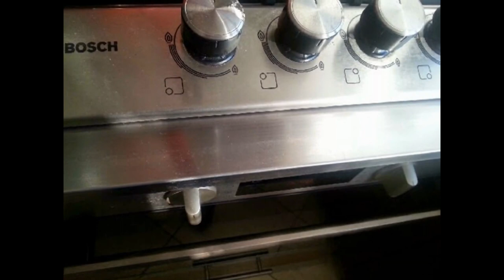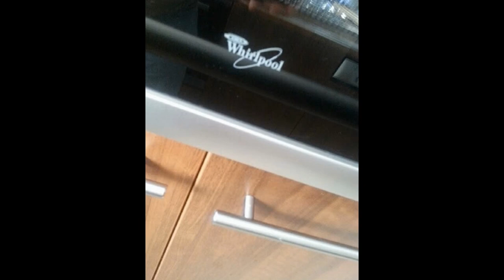APARTAMENT LAC PARC HERASTRAU - / pret 690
Apartament Parcul Herastrau-Baneasa, Bucuresti, Romania

Apartament Parc Herastrau (Baneasa) langa Aeroportul Baneasa vis a vis de Antena 1

Apartament 2 camere (cu suprafata de 3 in raport cu ofertele tip) din zona Herastrau-Baneasa este situat la etajul 1 / 4 vedere stradala ,intrare stradala, in apropiere de Parcul si lacul Herastrau, Muzeul Minovici, Fantana Miorita, Clubul Diplomatilor. Amenajat recent, mobilat in dormitor cu canapele de piele si dulapuri incastrate din lemn de nuc.Tamplaria usilor interioare este din lemn de nuc asortata cu mobilierul facut pe comanda. Usile sunt marca Pinum cu sticla securizata garantate 15 ani. Bucatarie este utilata cu toate cele necesare de la firme cu o buna reputatie Franke, Bosch,etc ( masina de spalat vase, masina de spalat rufe,aragaz,cuptor de gatit, cuptor cu microunde, congelator, ). Blatul mobilei de bucatarie este de inox si asigura o functionalitate sporita si rezistenta deosebita la umiditate sau diverse substante se intretine foarte usor nefiind necesara nicio operatiune speciala de intretinere. Spatiul din bucatarie este amplificat cu o oglinda termorezitenta de mare efect in zona de gatit. Pardoseala este din piatra naturala si parchet din lemn natural marca Karsh.Parchetul este din lemn de stejar auriu ,afumat printr-o tehnica speciala a celei mai vechi fabrici suedeze de parchet, este ignifuc ,garantat 50 de ani. Foarte durabil, nu se umfla, dilata sau contracta la stimuli exteriori. Ofera o atmosfera calda intima si vie incaperii. Piatra naturala, adusa dintr-un desert din Orientul Mijlociu, este usor de intretinut are un design unic, modelat de natura in milioane de ani. Ofera un plus de caracter ai durabilitate spatiului, ce nu poate fi egalata niciodata de gresia sezoniera si uniforma. Baia este placata cu piatra naturala, jacuzzi, obiecte sanitare de inox, calorifer inox. Sistemul de iluminare este direct si indirect cu intrerupatore care regleaza intensitatea luminii marca Legrand. Toata instalatia electrica si instalatia sanitara este realizata pe cupru si este extrem de durabila cu o garantie de minim 50 de ani. Tamplarie termopan marca Salamander (cu 7 camere) care se asorteaza cu parchetul si pardoseala de piatra asigura un confort termic si fonic deosebit. Ferestre mari, asigura o suprafata vitrata impresionanta de cca 6 mp , lasa sa patrunda lumina naturala din belsug . Apartamentul este izolat termic si fonic cu vata minerala si polistiren extrudat de mare densitate. Desi nu este necesar decat in cazuri extreme, apartamentul fiind foarte bine izolat termic, aerul conditionat este montat, totusi, in toata casa. Apartamentul este gandit ca un spatiu multifunctional cu retele multiple pentru internet, cablu tv, telefonie,putand asigura atat functia de rezidenta cat si cea de birou sau o functie mixta.Suprafata construita este de 87 mp si suprafata utila 67 mp + inca 20 mp suprafata cota indiviza pod si scari + spatii comune.Total cca 100 mp construti.Dispune de spatiu de depozitare in podul blocului si posibilitatea unei boxe in subsol. Loc dublu de parcare in fata si spatele blocului.

Vecinatatile asigura tot necesarul unei vieti confortabile; mall Baneasa Shopping City, scoli, gradinite, piata, terenuri de sport, cinema multiplex.

Vecinii sunt , in majoritate, oameni care lucreaza in domeniul aeronautic dar si alte profesii sau oameni de afaceri din clasa de mijloc sunt prezenti. Cartierul este linistit si convietuim intr-o atmosfera de intelegere, toleranta si respect.

Multiplele mijloace de transport in comun asigura legatura cu centrul orasului si punctele esentiale , gara si binenteles Aeroportul Baneasa, in foarte scurt timp.